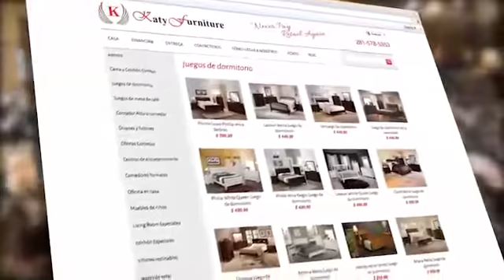Nos gustaría darle la bienvenida a nuestra tienda